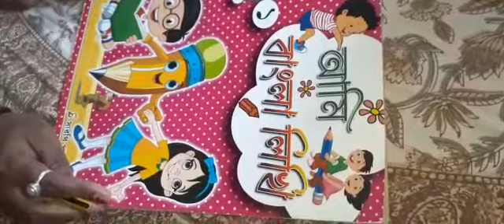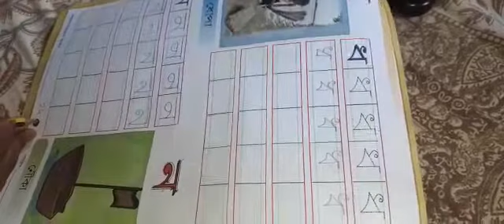Class L.N. Bengali Class (Hand writing )2020